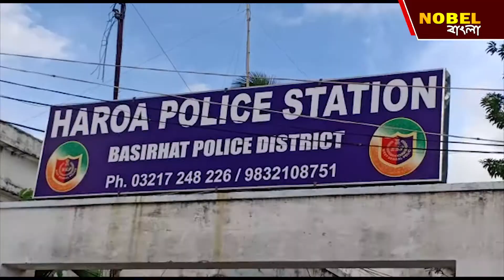হামলা তৃণমূল নেতার উপর,অস্ত্রসমেত গ্রেফতার ২ আইএসএফ কর্মী